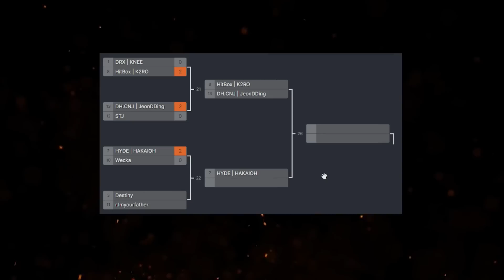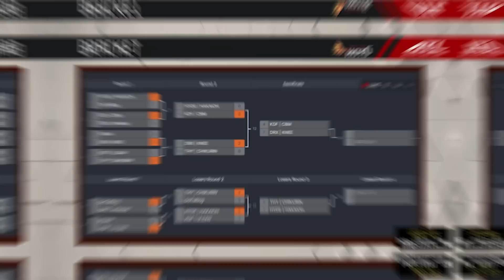올해 첫 ATL 슈퍼토너먼트!! 일본을 막아라 ATL Super Tournament Spring 20230430 [무릎의철권TV]